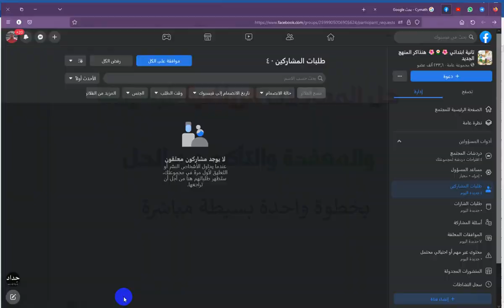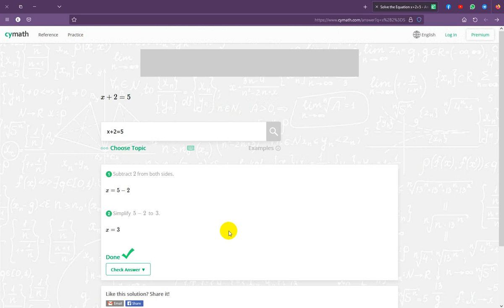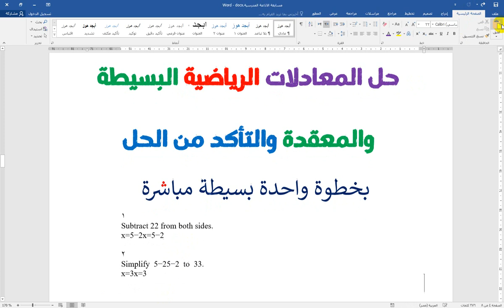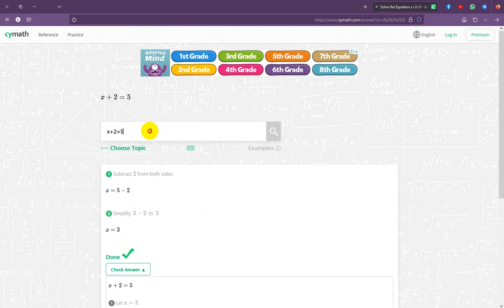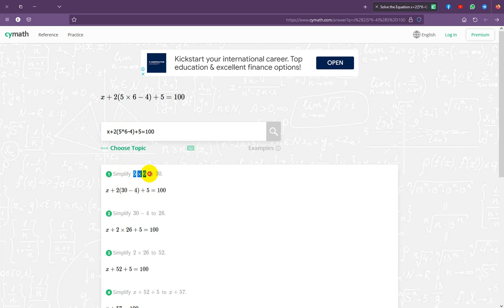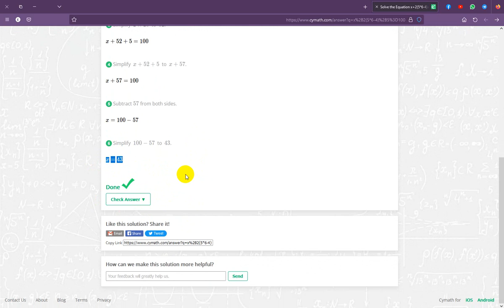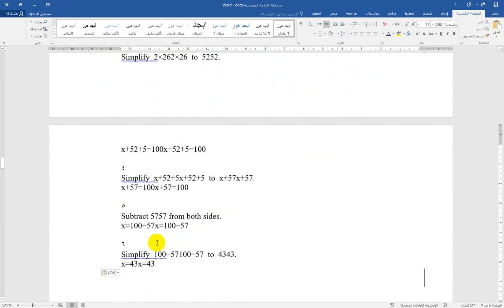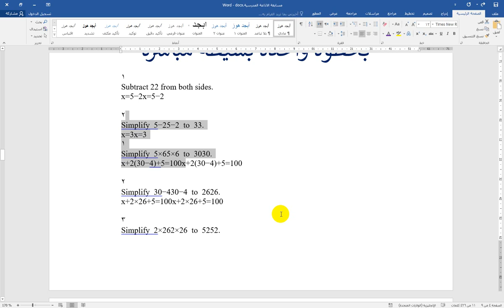حل المعادلات الرياضية البسيطة والمعقدة 🌴 والتحقق من الحل 🌴 بخطوة واحدة بسيطة مباشرة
💖حل المعادلات الرياضية البسيطة والمعقدة 🌴 والتحقق من الحل 🌴 بخطوة واحدة بسيطة مباشرة💖 ادعمنا 💖💖بالانتساب للقناة 💖💖
🌷نحاول تبسيط المعلومة قدر الامكان وعرض الخيارات المختلفة لها مساعدة للاخوة الاعضاء الكرام 🌷  💌🌷اشترك في القناة واضغط على زر جرس التنبيهات ليصلك تنبيه بالفيديوهات القادمة 🌷💌🌷اكتب لنا تعليقا محفزا وادعمنا قدر الامكان .🌷🌷نعرض المشكلات التى قد تواجهنا ونتجاوزها بفضل الله .🌷🌷ادعمنا 🌷 ماديا على فودافون كاش 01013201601 لضمان استمرار تقديم محتوى تعليمي عربي متميز 🌷💌🌷🌷لا تنس مشاركة الفيديوهات نشرا للخير فزكاة العلم نشره 💌💌